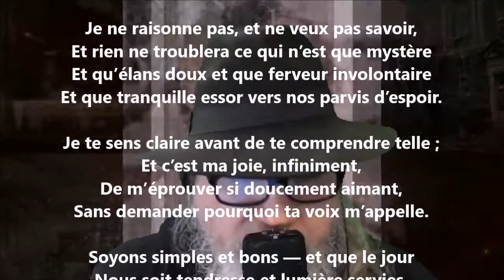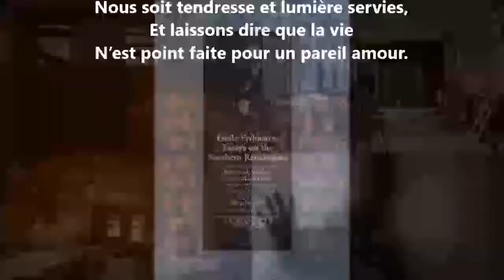Tout doute est mort - Émile Verhaeren lu par Yvon Jean